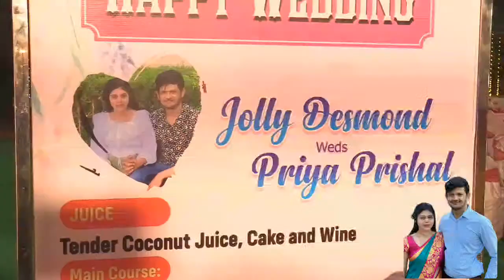Join with us for the wedding ceremony of JOLLY with PRIYA